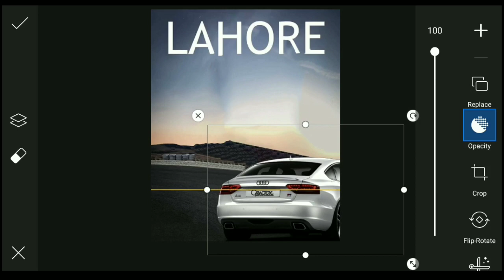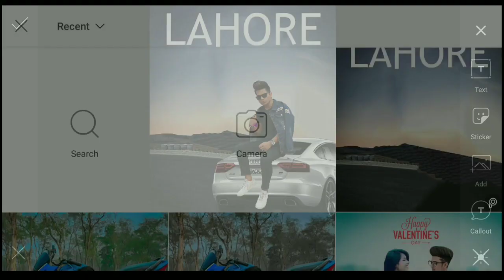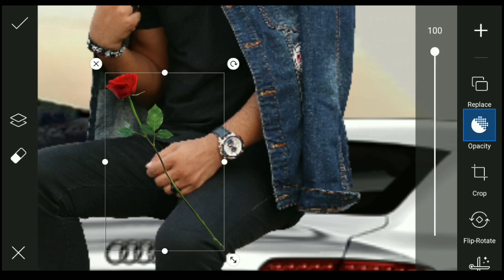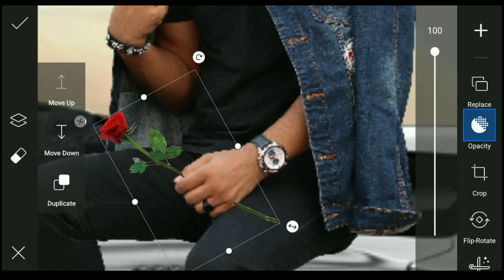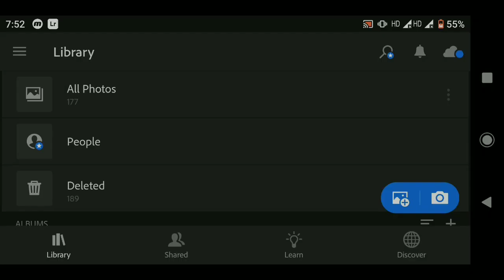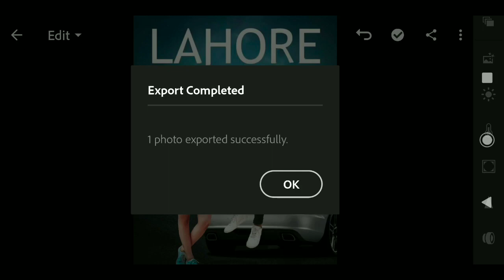PicsArt Velentine Day Photo Editing || Love Concept Photo Editing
Velentine Day Photo Editing || Lover Boy Concept Photo Editing || Couple Photo Editing

‼️‼️‼️Hello Guys‼️‼️‼️‼️

So Hello Guys Welcome Back To My Channel Prince Tech So Guys Mai aa Chuka hoo ap logo ke liye ek interesting Video ke saath  so guys ye Video Bahut Hi Special Hone wali Is video Maine ap logo ko btaya hai ki velentine day photo editing kaise kare so guys ap log ke comments aa rahe the ki velentine day pe photo editing lekar aao apka bhai velentine day pe photo editing leke aa gya h please ye video last tak dekhna

1) PicsArt photo editing
2) Instagram Viral Photo Editing
3) Snapseed Photo Editing
4) PicsArt Background Change Photo Editing
5)Viral Editing
6) Stylish Photo Editing
7) Background Remove
8) Photo Editing
9) Vijay Mahar photo editing
10) Creative photo editing
11) Manipulation Photo Editing
12) Dusre ki photo pe apni gardan kaise lagye
13) Kisi ke bhi photo pe apna chahra kaise lagye
14) Add To Face
15) Velentine Day Photo Editing
16) Picsart Velentine day photo editing
17) Couple Photo Editing
18) Love photo editing
19) Romantic Photo Editing
20) Hug day photo editing
21) Chocolate day photo editing
22) teddy bear day photo editing
23) Rose day photo editing